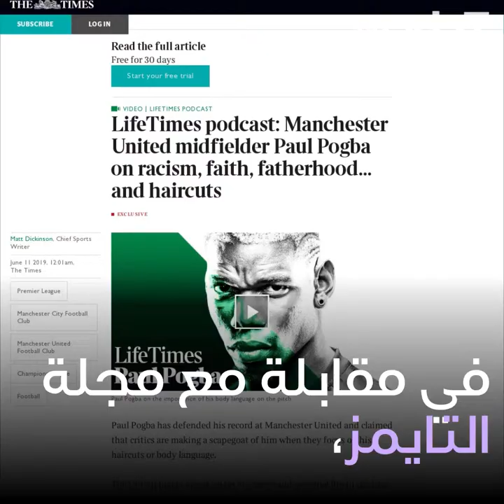بول بوغبا: "الإسلام غيرني"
"الإسلام غيرني" ... هذا اللاعب المعتنق للإسلام يتحدث لأول مرة عن الدين! ☪